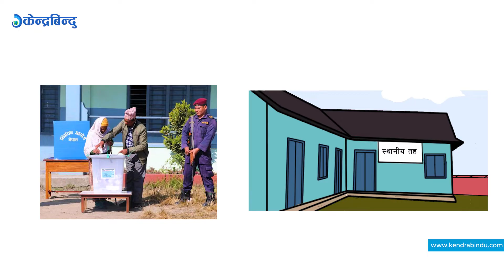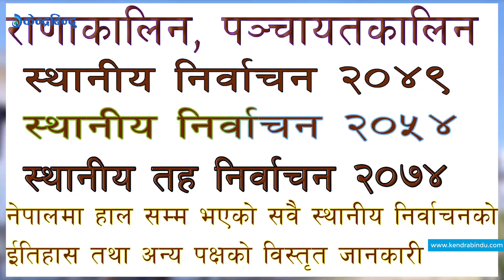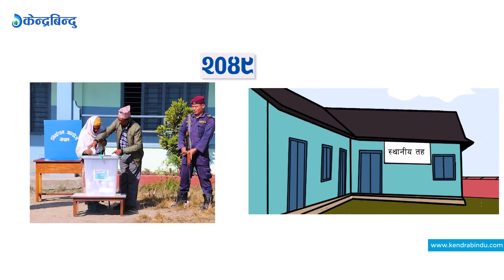स्थानीय तह निर्वाचन् २०४९ देखि ०७९ सम्म Election Express || Ep- 6